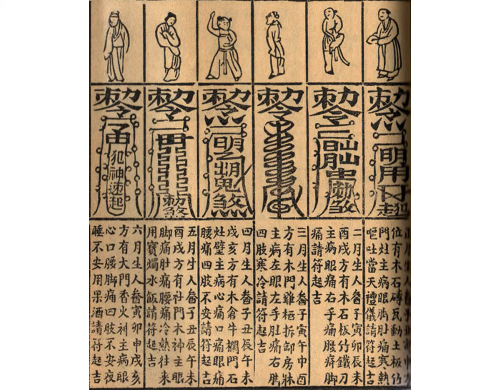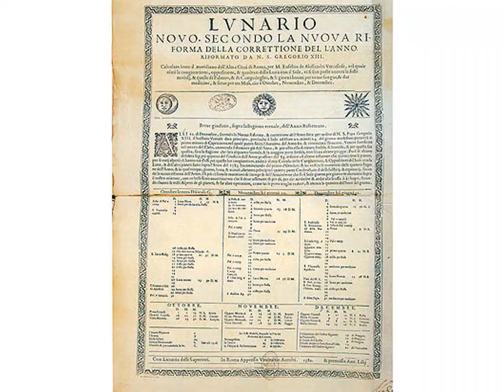12 CIENCIAS La imprenta video